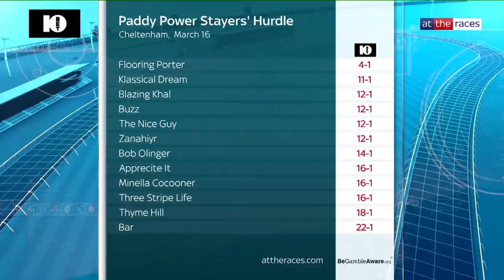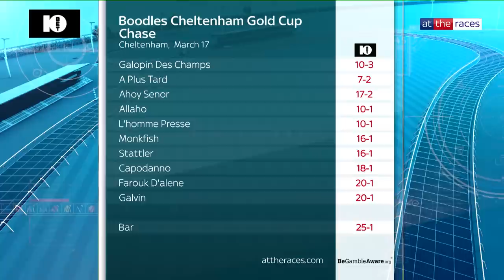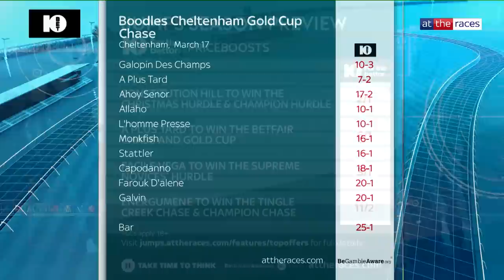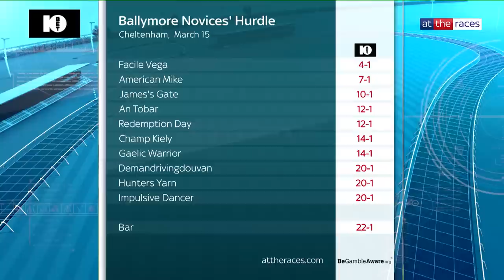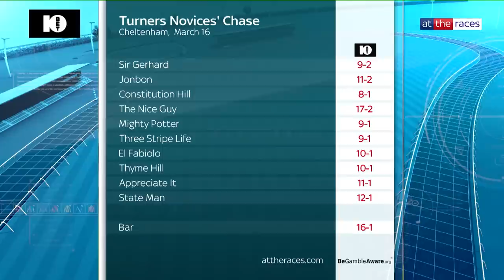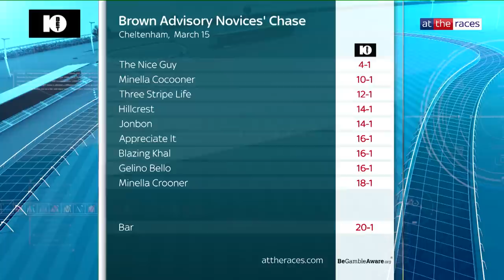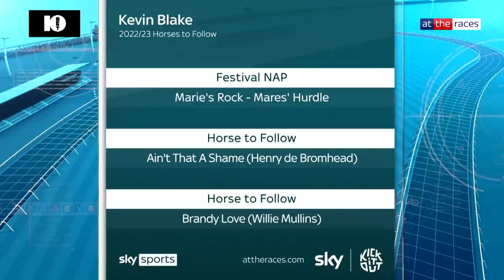JUMPS SEASON PREVIEW SHOW 22/23 FT. MATT CHAPMAN, KEVIN BLAKE & MICK FITZGERALD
Your ultimate guide to the Jumps is here! Watch as Matt Chapman, Kevin Blake and Mick Fitzgerald preview the upcoming National Hunt season, going in depth to preview the likes of Constitution Hill, Honeysuckle, Shishkin, Energumene, Flooring Porter, Galopin Des Champs, A Plus Tard and more. The team dive into the Cheltenham Championship race divisions, the most exciting novices and give you their horses to follow – keep your eyes peeled for a Cheltenham bet from them too!

00:00 Intro
03:22 Champion Hurdle division
13:41 Champion Chase division
24:45 Stayers' Hurdle division
30:29 Cheltenham Gold Cup division
42:52 King George VI preview
47:21 Grand National preview
51:38 Novice Hurdle division
1:01:28 Novice Chase division
1:15:59 Dark horses to follow & Cheltenham bets